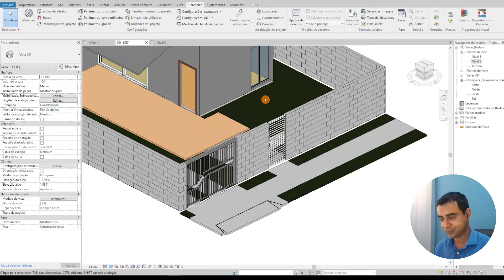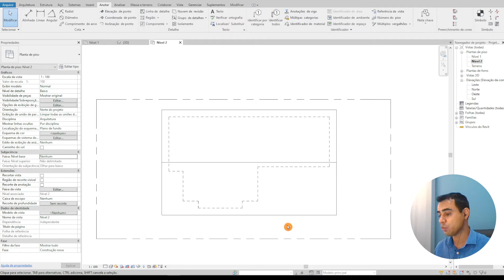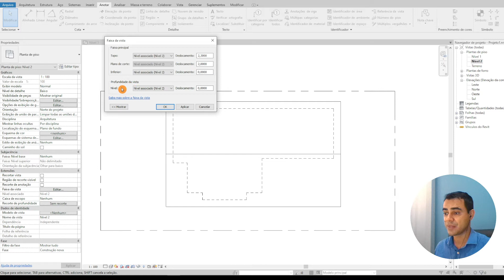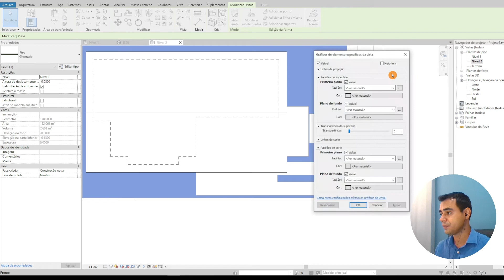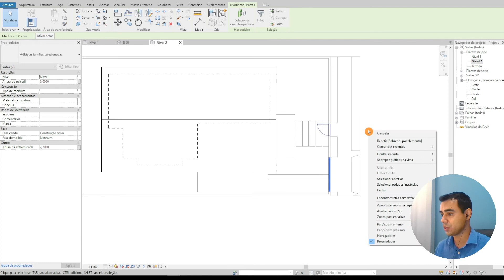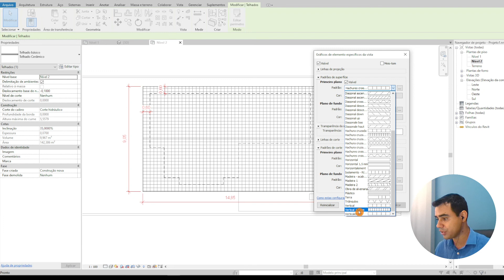Planta de Cobertura Elementos e Informações no Revit - Curso Projeto de Prefeitura - Aula 19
Aula 19 do Curso Projeto de Prefeitura em Revit.

Se você é meu aluno presencial você já tem acesso ao material complementar do curso, mas se você não é meu aluno presencial e também quer fazer este curso utilizando o material complementar, é só clicar no link abaixo: